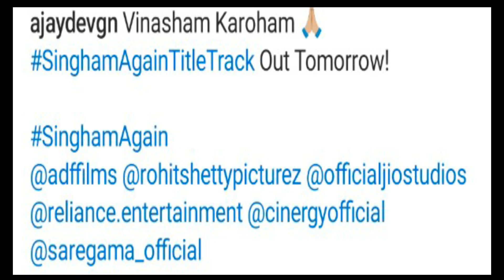Singham Again Title Track Vinasham Karoham Teaser l Ajay Devgan, Ravi B l Singham Again 2nd Song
Singham Again Title Track Vinasham Karoham Teaser- Ajay Devgan, Ravi Basrur l Singham Again 2nd Song